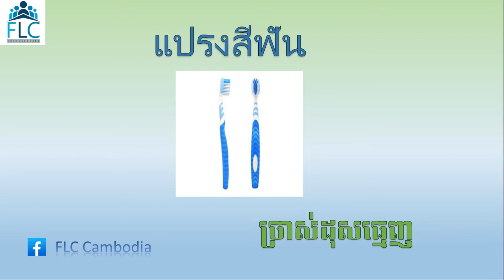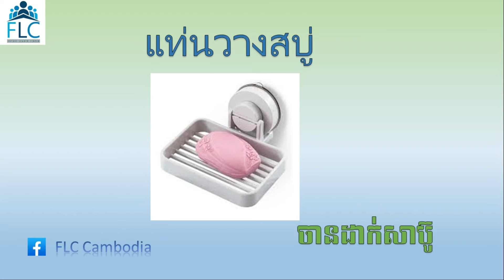តោះមករៀនភាសាថៃពីរបស់ប្រើប្រាស់ក្នុងបន្ទប់ទឹកទាំងអស់គ្នា!Bathroom in Thai language